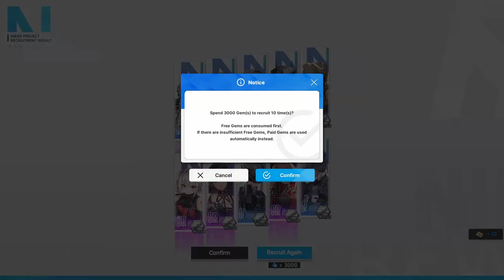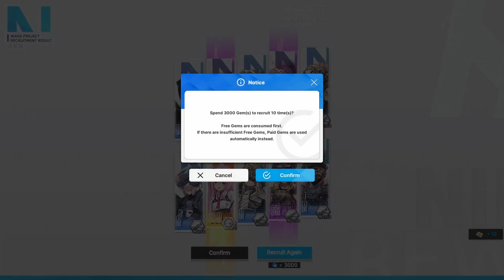CINDERELLAS BAKERY STOLE MY LUCK | Grave Pulls [NIKKE]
part 2 of the very epic (and depressing) anniversary event. 2nd pilgrim banner featuring Grave! Could've been better, could've been worse, but overall pretty happy with these pulls. Bakery definitely stole some of my luck

Cinderella Grave Nikke goddess of victory second anniversary gacha pulls